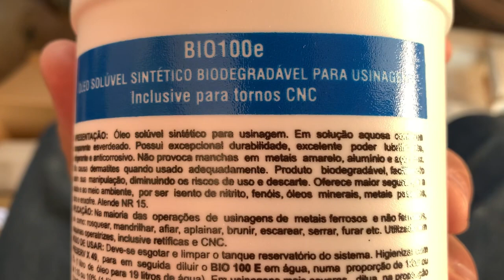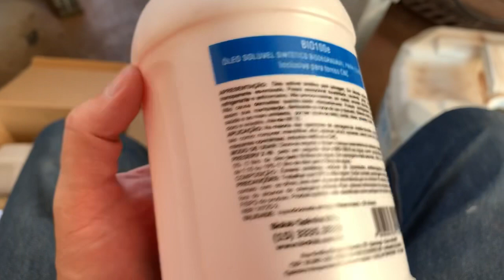Veja por que o omega da superaquecimento e saiba como resolver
Instagram da Olivia segui lá galera e fala vim pelo JACARE

Sigam Meu Instagram lá tbm tem muita coisas que não coloco no canal galera

Seguir lá meu Instagram